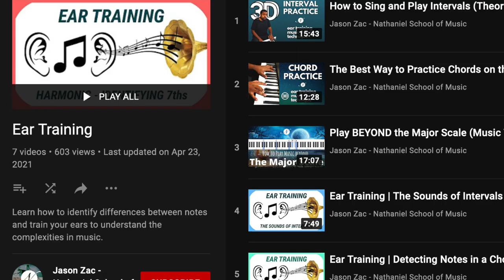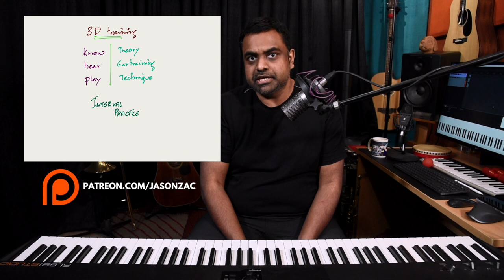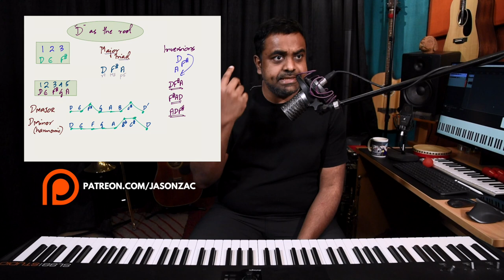Ear Training 🎹 Exercises for Beginners🦻(⑤ Piano Levels 🧗🏽‍♀️)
Is this Ear Training lesson for beginners on the Piano, we look at 5 levels of developing your melodic ear using a three-dimensional approach that works on your Theory, Technique, and your Ear of course! Use your voice to create melodies and find them on the Piano using a variety of easy-to-form shapes.

00:00 Intro Performance
00:34 Introduction
02:19 Level 1 - 3 notes at a time
10:08 Level 2 - Triads
15:51 Level 3 - Triads with Inversions
21:05 Level 4 - 5 notes at a time
26:09 Level 5 - Major vs Minor
32:28 Conclusion

Our regularly updated collection of Ear Training tutorials